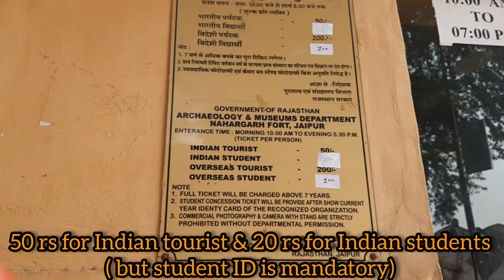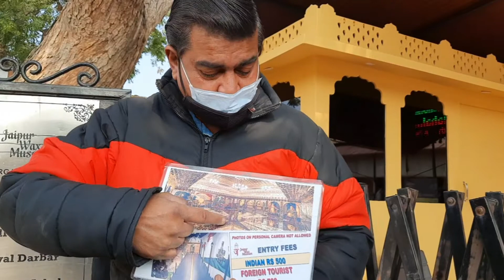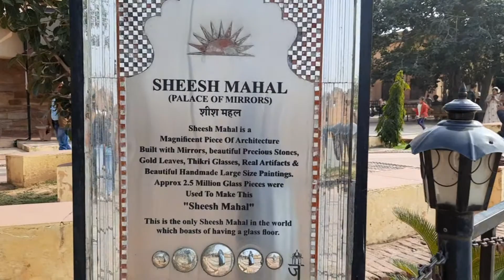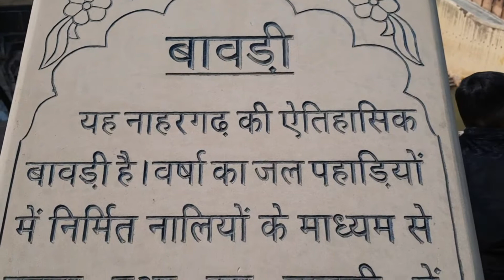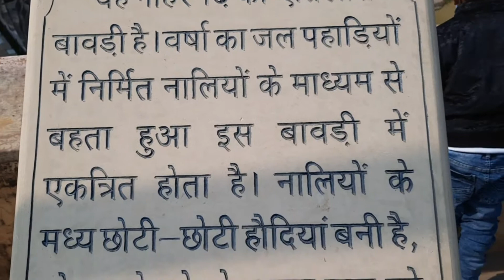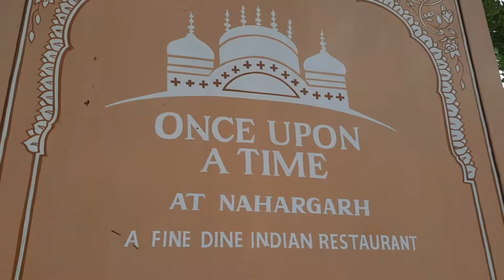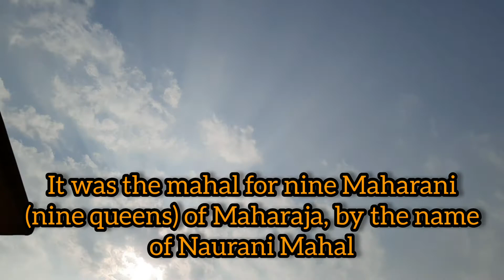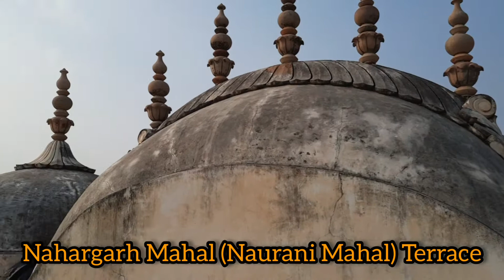Nahargarh Fort | Nahargarh Bawdi | Rang De Basanti Shooting Place | Nine Queen Mahal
Hi Friends,

My name is Pratima Pandey & i am a traveller & an explorer from Delhi
I love to visit different places 😍
That's why i started youtube channel so that I can show you the places through my eyes..

One of the beautiful place I witnessed in Jaipur bcz of Naurani Mahal (nine queen fort)
And a Aamir Khan's bollywood song was shot at Nahargarh Fort by the name masti ki paathshala Film name Rang De Basanti

Gadgets & products I used while traveling 👇

Power bank
Hiking Rucksack
Disinfectant Spray for sanitization

Thanks 😊
Pratima Pandey